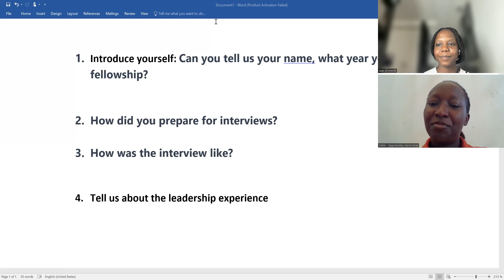Mandela Washington Fellowship Interview Tips 2024 | Listen to Joan Atuhaire -- 2023 Ugandan alumnus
Listen to 2023 Mandela Washington Fellow from Uganda as she shares her interview experience